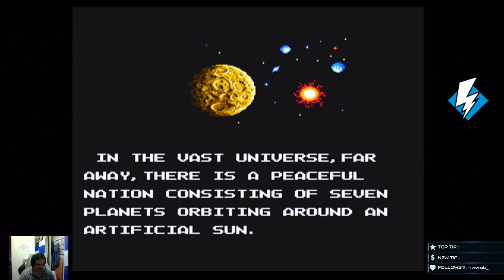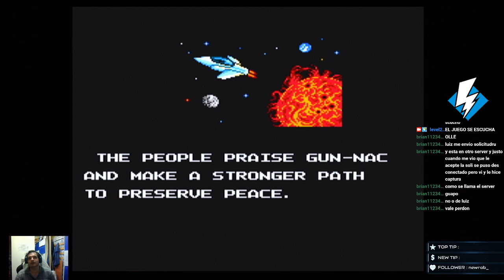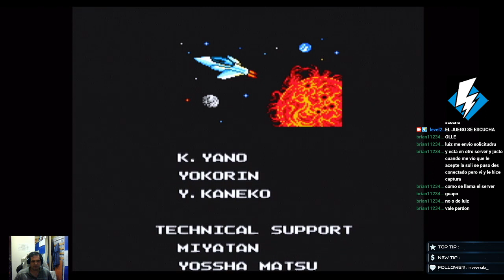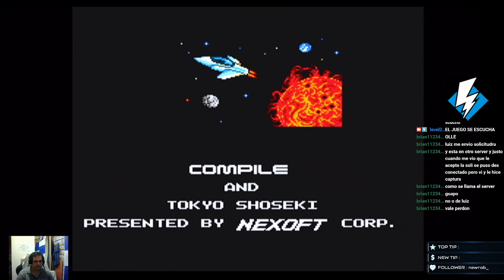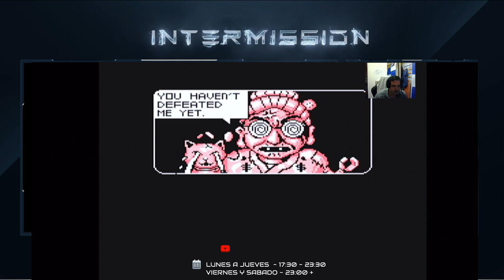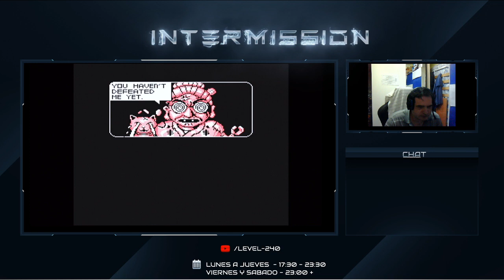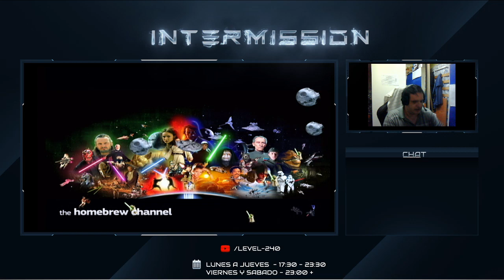DIRECTO TWITCH RETRO WII (NES) GUN NAC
Gun-Nac es un videojuego de disparos de desplazamiento de 1990 desarrollado por Compile y publicado por Tonkin House para Nintendo Entertainment System. El juego fue lanzado en Japón el 5 de octubre de 1990 y en Norteamérica en septiembre de 1991.